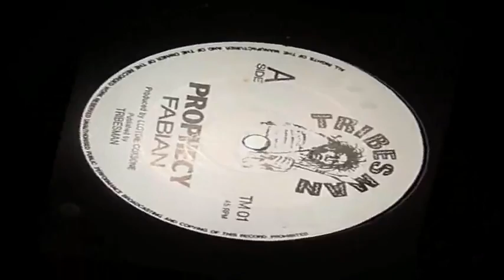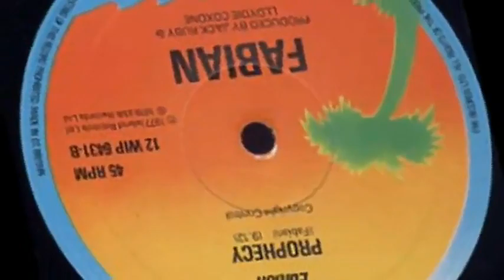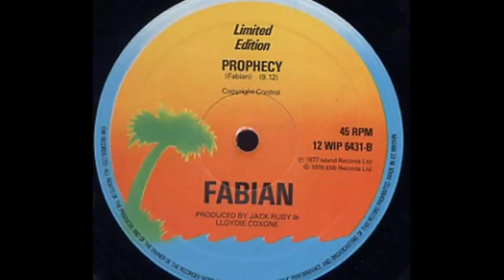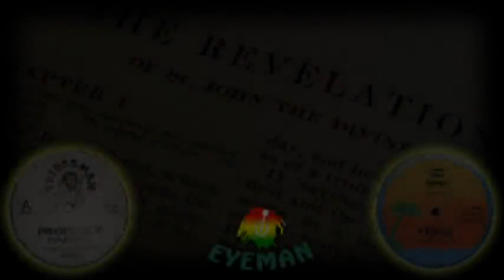Fabian Prophecy YouTube